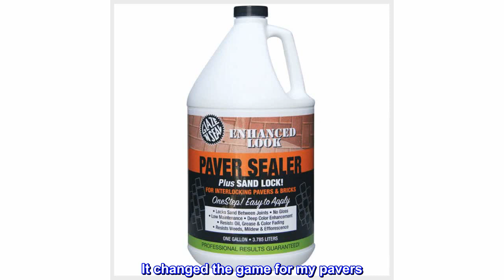Great product - Glaze 'N Seal Color Enhancer Paver Sealer, 1 Gallon (923)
Superior Enhanced Look
Oil and Grease Resistant
Resists Color Fading
Deeper Color
Lasts Longer
Seals, locks-in sand joints and enhances porous concrete, pavers, brick, natural stone (like slate and flagstone). Other uses include block and masonry walls, decorative concrete, and more. Excellent resistance to stains, oil, efflorescence, weeds and UV fading. Deep color enhancement that is easy to apply and maintain.
Best paver sealer and gloss. It changed the game for my pavers
Worked amazing. Amazing glossy finish and protection